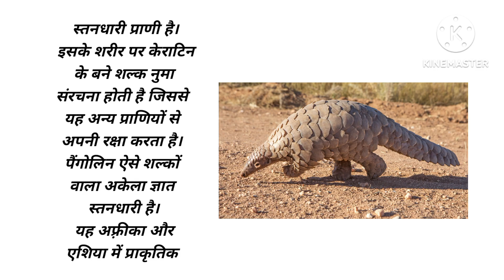घघरा गांव के दुकान में पकड़ा गया संकट ग्रस्त जानवर पेंगोलिन//वन विभाग ने रेस्क्यू कर पकड़ा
वज्रशल्क या पंगोलीन
 फोलिडोटा गण का एक
 स्तनधारी प्राणी है।
 इसके शरीर पर केराटिन
 के बने शल्क नुमा
संरचना होती है जिससे
यह अन्य प्राणियों से
अपनी रक्षा करता है।
पैंगोलिन ऐसे शल्कों
वाला अकेला ज्ञात
स्तनधारी है।
 यह अफ़्रीका और
एशिया में प्राकृतिक
रूप से पाया जाता है।
इसे भारत में सल्लू
साँप भी कहते है। विकिपीडिया